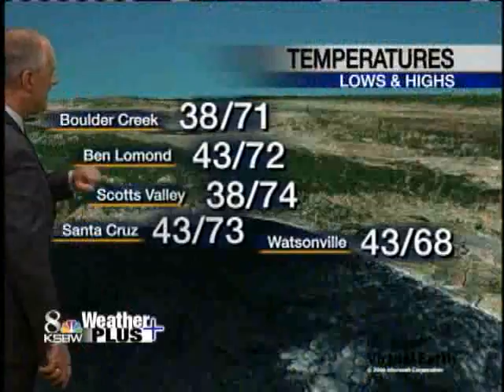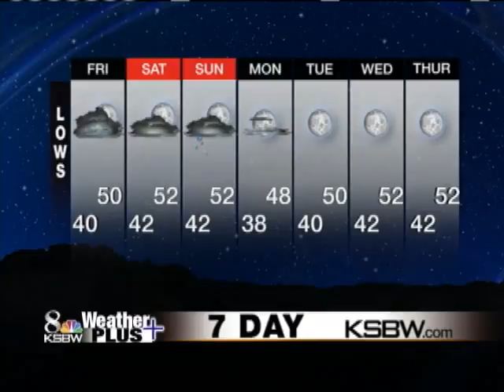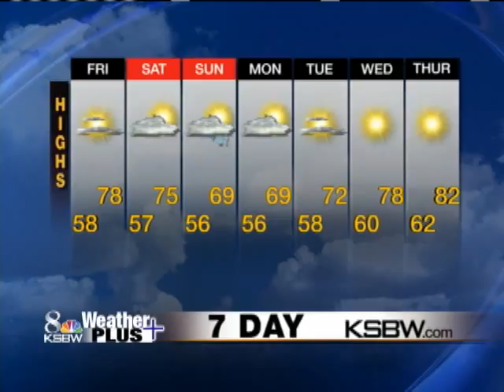Watch Your KSBW Weather Plus Video Cast